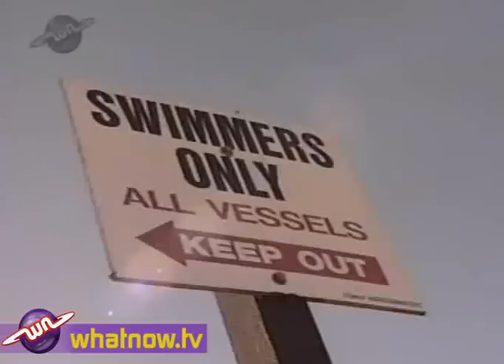What Now Spyrider - The journey to Mangakino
Tumehe jumps in the Spyrider and heads out to Mangakino.  See all the exciting adventures he has in this video clip.